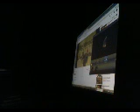Recreating The Song ladyLike